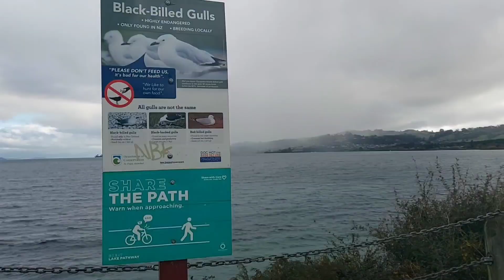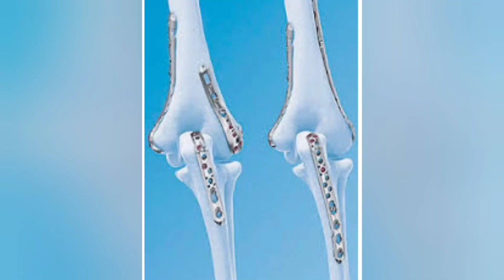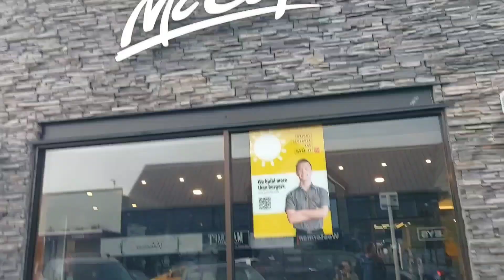New Zealand Taupo: Every Hole Is An Opportunity, Not An Obligation